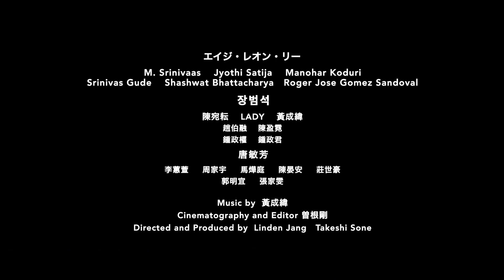台湾をわずか23カットで撮ってみた長編映画「台湾、独り言」予告 / 台北、高美湿地、台中、台南、高雄、台湾全域の多国籍群像劇！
台北101の年明けから物語が始まる・・・台北、台中、台南、そして高雄。台湾全域で過ごす様々な人種が織りなす多国籍群像劇！！

2017年リリース / 群像ドラマ / 本編72分 / 4K
英語・中国語・日本語・フランス語・スペイン語・ヒンズー語

エイジ・レオン・リー　M. Srinivaas　Jyothi Satija　Manohar Koduri　Srinivas Gude　Shashwat Bhattacharya　Roger Jose Gomez Sandoval　장범석　陳宛耘　LADY　黃成緯　趙伯融　陳盈霓　鍾政權　鍾政君　唐敏芳　李蕙萱　周家宇　馬燁庭　陳晏安　莊世豪　郭明宜　張家雯

撮影・編集：曽根剛
監督・プロデューサー：Linden Jang　曽根剛

製作：LILYFILM / 「台湾、独り言」製作委員会

2017/6/2 DVDセル・レンタルリリース！
Amazon Prime配信
北米
ドイツ
イギリス